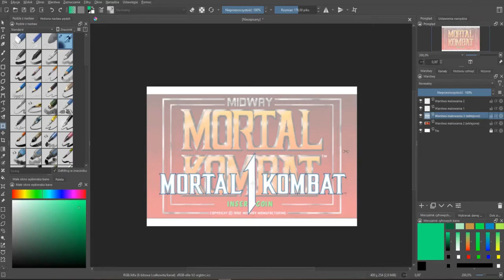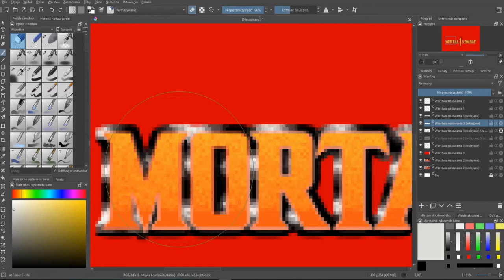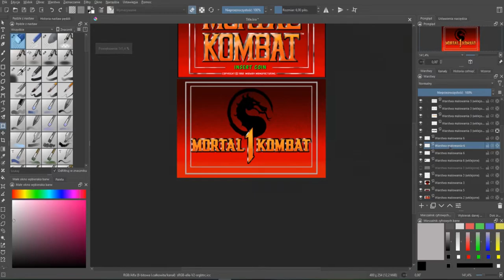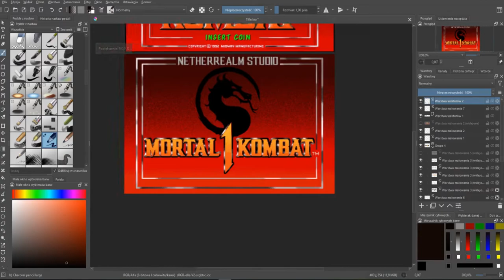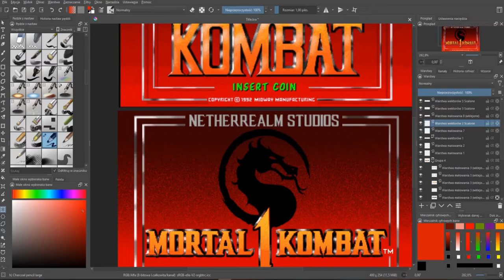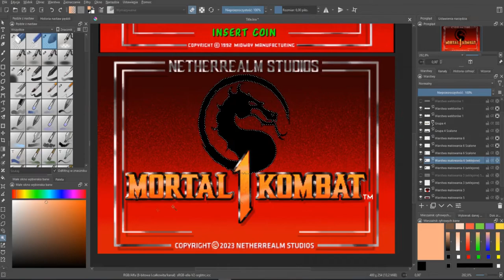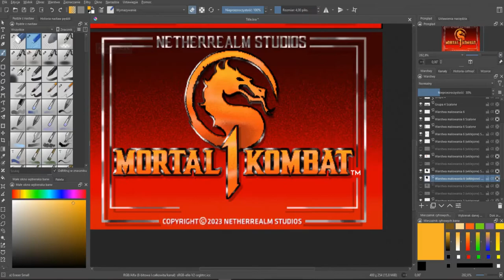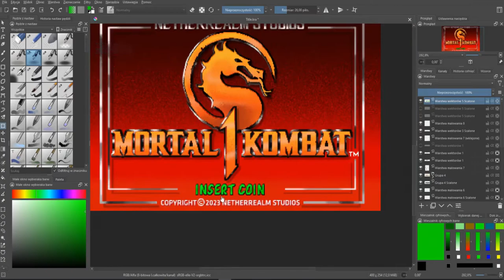Making of Klassic Mortal Kombat 1 Remake - Title Screen [ Part 1 ]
It has begun! I've started uploading the making process of the video where I'll remake, or should I say 'demake,' the newest Mortal Kombat 1 game to look like its original predecessor from 1992.
[ ADDITIONAL VIDEO INFO ]
[ INFO ]
Author: Marcel Łagan,
Used Softwares: Krita, Sony Vegas.
[ MUSIC ]
Music comes from original Mortal Kombat (1992) Soundtrack.
Mortal Kombat 1 Reimagined
MK1 Reimagined
MK1 Remake
MK1 Fan Remake
MK1 Reimagined Trailer
Mortal Kombat 1 Remake News
Mortal Kombat 1 Characters
MK1 Graphics
MK1 Graphics Comparison
MK1 Remake
MK1 Reimagined Characters
Mortal Kombat 1 New Characters
MK1 Character List
Mortal Kombat 1 Towers of Time
MK1 Fatality
MK1 Brutality
MK1 Friendship
MK1 Stage Fatalities
Mortal Kombat 1 New Stages
MK1 Aftermath
MK1 Story Expansion
Mortal Kombat 1 Ultimate
MK1 DLC Characters
MK1 DLC Leaks
MK1 DLC Rumors
Mortal Kombat 1 Ultimate Edition
MK1 Ultimate DLC
MK1 Arcade Kollection
Mortal Kombat 1 Arcade Kollection
MK1 Reimagined Fan Project
MK1 Reimagined News
MK1 Reimagined Trailer
MK1 Reimagined Characters
MK1 Reimagined Gameplay
MK1 Reimagined Graphics
MK1 Reimagined Remake
Mortal Kombat 1 Remastered
MK1 Remastered
Mortal Kombat 1 Classic
MK1 Characters
Mortal Kombat 1 Fighters
MK1 Arcade
MK1 Classic
Mortal Kombat 1 Retrospective
MK1 Nostalgia
MK1 Reimagined Developer
MK1 Reimagined Release Date
MK1 Reimagined PC
MK1 Reimagined Console
Mortal Kombat 1 Reimagined Mods
MK1 Reimagined Modding Community
MK1 Reimagined New Features
Mortal Kombat 1 Remake Fan Project
MK1 Remake Gameplay
MK1 Remake Reveal
MK1 Remake Comparison
MK1 Remake News Update
MK1 Reimagined Teaser Trailer
Mortal Kombat 1 MK1 Reimagined
MK1 Reimagined PC Mod
MK1 Remake Download
Mortal Kombat 1 Reimagined Playthrough
MK1 Reimagined YouTube
MK1 Reimagined Gameplay Walkthrough
Mortal Kombat 1 Remake Trailer
MK1 Remake Developer
MK1 Remake Release
MK1 Remake PC Version
Mortal Kombat 1 Reimagined Fan Made
MK1 Reimagined Mod Support
MK1 Reimagined Trailer Reaction
MK1 Reimagined Graphics Comparison
MK1 Remake Enhanced Graphics
MK1 Reimagined Enhanced Characters
Mortal Kombat 1 Remake Remastered
MK1 Remake Graphics Overhaul
Mortal Kombat 1 Story Connection to MK1 Reimagined
MK1 Reimagined eSport
MK1 Reimagined Competitive Scene
MK1 Reimagined Character Roster
MK1 Remake Classic Costumes
Mortal Kombat 1 Retro Skins
MK1 Reimagined Soundtrack
Mortal Kombat 1 Reimagined Unlockables
MK1 Reimagined Hidden Secrets
Mortal Kombat 1 Unlockable Content
MK1 Secrets
Mortal Kombat 1 Secrets
MK1 Nostalgia
Mortal Kombat 1 Nostalgia Trip
MK1 Reimagined Online Play
MK1 Remake Multiplayer
Mortal Kombat 1 Multiplayer
MK1 Online Match
MK1 Reimagined Tournament
Mortal Kombat 1 Tournament
MK1 Remake Custom Characters
Mortal Kombat 1 Custom Skins
MK1 Reimagined Retro Costumes
Mortal Kombat 1 Retro Fatality
MK1 Reimagined Annihilation
Mortal Kombat 1 Ultra Fatality
MK1 Reimagined Brutality
MK1 Remake Friendship Finishers
Mortal Kombat 1992
mk1 1992
mk 1992
mortal kombat arcade
mortalkombat
netherrealm studios
Mortal Kombat 1 story
MK1 characters
Mortal Kombat 1 Fatality moves
MK1 Arcade Collection
Mortal Kombat 1 reviews
MK1 best tactics
MK1 multiplayer mode
Mortal Kombat 1 achievements
MK1 guide
Mortal Kombat 1 soundtrack
MK1 image gallery
Mortal Kombat 1 retro gaming
MK1 cheat codes
Mortal Kombat 1 on modern platforms
MK1 tournaments and esports
MK1 strategy guide
Mortal Kombat 1 fatalities compilation
MK1 unlockables
Mortal Kombat 1 speedrun
MK1 competitive play
MK1 tournaments
Mortal Kombat 1 combo guide
MK1 tier list
MK1 modding community
Mortal Kombat 1 for PC
Mortal Kombat 1 player opinions